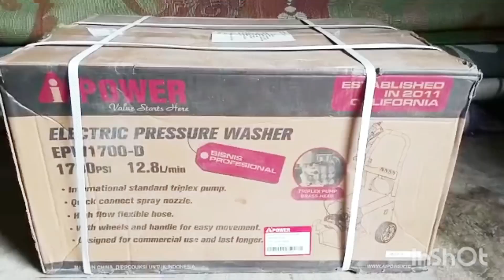🙏 Alhamdulillah, Exspedisi Ke Papua Ada, Dan sudah Kerjasama, Ongkir 50% cuma 337.000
Kunjungi Web Builder Mas Ilham

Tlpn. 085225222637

Bersama Mas Ilham Aipower Indoaneisa
Alamat PT. Gemilang Aipower

"Alamat Gudang Jakarta: Green Sedayu Biz Park Warehouse DM 1 No. 1 Jakarta, RT.11/RW.6, Kalideres, Kec. Kalideres, Kota Jakarta Barat, Daerah Khusus Ibukota Jakarta 11840"
Cek Googel Maps Klik dibawah

Alamat Gudang Surabaya :
blok N Jalan Pergudangan Margomulyo Permai No.4a Asemrowo, Kec. Tandes, Surabaya, Jawa Timur 60183

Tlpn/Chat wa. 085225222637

A ipower 4400, 300 bar 4400 PSi
Biaya untuk cuci mobil otomatis atau touchless adalah sekitar Rp25 ribu hingga Rp80 ribu. Cuci mobil di SPBU Pertamina seperti yang disebutkan sebelumnya adalah Rp40 ribu untuk member dan Rp50 ribu untuk nonmember. Paling mahal adalah cuci mobil dengan mesin robotik yang bisa mencapai Rp125 ribu.
Jika mau di total secara kasar, untuk memulai usaha cuci mobil yang memenuhi standar kamu harus memiliki modal usaha setidaknya Rp. 50 juta, tapi dengan pendampingan dan training usaha dari kami Tim aipower, insyaAllah dengan modal yang terjangkau kisaran 10-20 juta sudah bisa buka usaha cucian mobil, cucian motor tanpa sentuh,
Bisnis cuci mobil bisa menjadi pilihan bisnis bidang jasa yang menguntungkan. Meningkatnya jumlah pengguna mobil dari waktu ke waktu, membuat usaha cuci mobil makin laris manis
Langkah langkah dalam membuka usaha cuci mobil?
Sangat Menjanjikan, Berikut 9 Cara Membuka Usaha Cuci Mobil dan Motor
Analisis Kompetitor. Analisis kompetitor. ...
2. Siapkan Modal. Siapkan modal. ...
3. Siapkan Tempat. Siapkan tempat usaha. ...
4. Tentukan Jenis Usaha. Tentukan jenis usaha cuci kendaraan. ...
Siapkan Karyawan. ...
6. Siapkan Peralatan. ...
7. Pastikan Kualitas Cucian. ...
8. Promosi yang menarik, dan siapkan anggaran promaosi 100.000 taiap bulan
Mengapa harus usaha Cuci Mobil?? Berikaut jawabannya
Mobil yang rutin dicuci serta dibersihkan mampu meningkatkan dan menjaga kesehatan pengemudi dan penumpangnya. Hal ini bisa terjadi karena di dalam mobil terdapat beberapa kotoran yang sudah pasti selalu ada contohnya seperti debu
Doorsmir Itulah  Nama Tempat Usaha Cucian Mobil, Baca dibawah,,saya terangkan dengan jelas dan singkat
Doorsmeer adalah nama lain dari tempat cuci mobil atau cuci kendaraan lainnya. Ini diambil dari bahasa belanda “doorsmeer” yang dikatakan seperti istilah membersihkan, ini penjelasannya. Istilah doorsmeer sebagai tempat cuci mobil hanya ditemukan di daerah Medan atau Sumatera Utara
oke,,jika anda telah memahami gambaran usaha doorsmir atau steam mobil motor, maka silahkan bertanya dan konsultasikan kepada kami
dapatkan paket lengkap alat dan bahan usaha cuci mobil motor dan pendampingan usaha
chat wa, Mas Ilham Aipaower Indoanesia